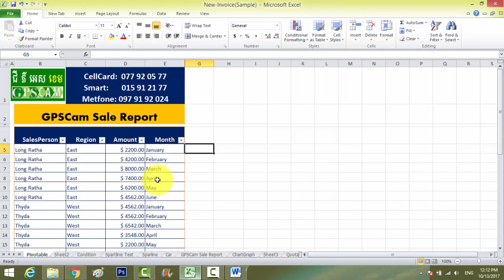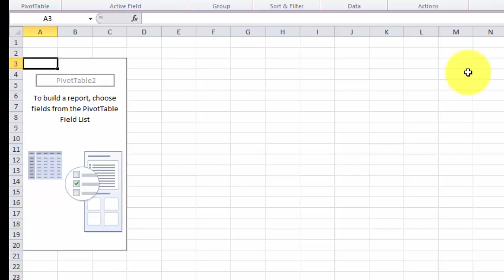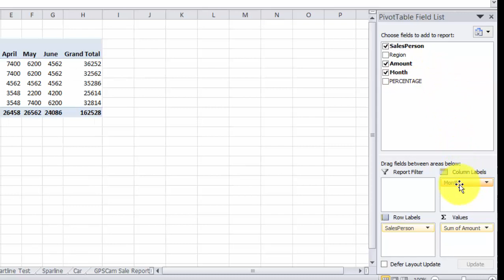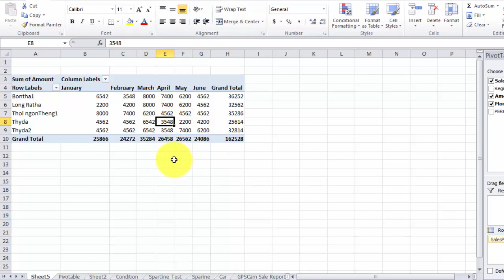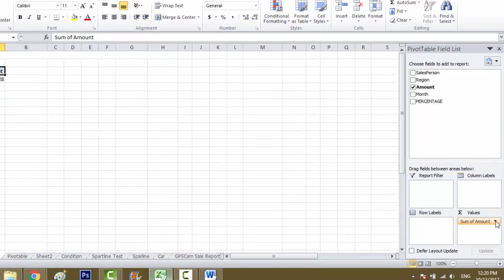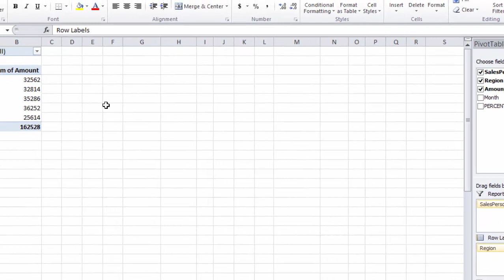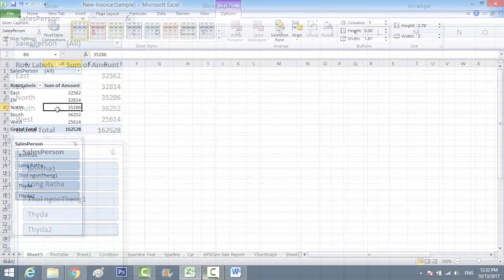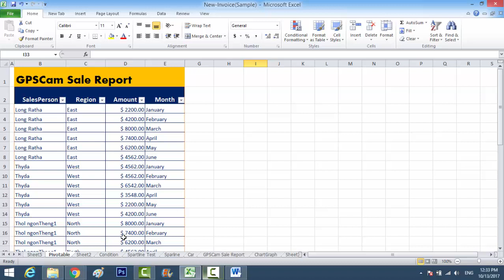Ms. Excel 2010 | How to Creating PivotTable | how to make report by using Pivot Table?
PivotTable reports—or PivotTables—make the data in your worksheets much more manageable by summarizing the data and allowing you to manipulate it in different ways. PivotTables can be an indispensable tool when used with large and complex spreadsheets, but they can be used with smaller spreadsheets as well.

In this lesson, you will learn the basics of creating and manipulating PivotTables.

Using Pivot Table:
When you have a lot of data, it can sometimes be difficult to analyze it all. A PivotTable summarizes the data, making it easier to manage. Best of all, you can quickly and easily change the PivotTable to see the data in a different way, making it an extremely powerful tool.

Using a PivotTable to answer questions
The example below contains sales statistics for a fictional company. There is a row for each order, and it includes the order amount, name of the salesperson who made the sale, month, sales region, and customer account number.

Let's say we wanted to answer the question What is the amount sold by each salesperson? This could be time consuming because each salesperson appears on multiple rows, and we would need to add all of the order amounts for each salesperson. Of course, we could use the Subtotal feature to add them, but we would still have a lot of data to sift through.

Slicers

Slicers were introduced in Excel 2010 to make filtering data easier and more interactive. They're basically just report filters, but they're more interactive and faster to use because they let you quickly select items and instantly see the result. If you filter your PivotTables a lot, you might want to use slicers instead of report filters.

How to add a slicer in the PivotTable:
Select any cell in your PivotTable. The Options tab will appear on the Ribbon.
From the Options tab, click the Insert Slicer command. A dialog box will appear.